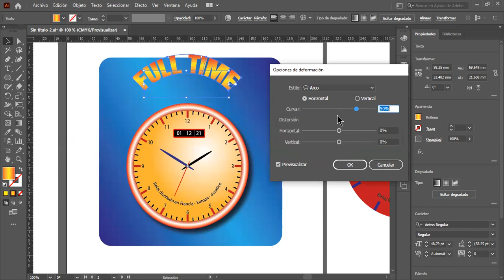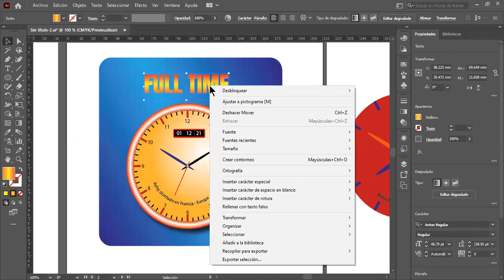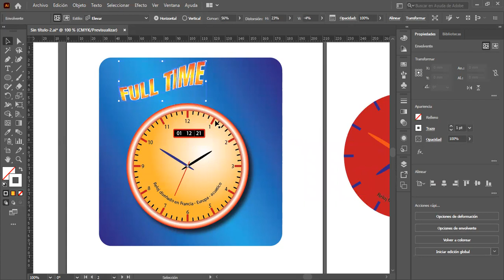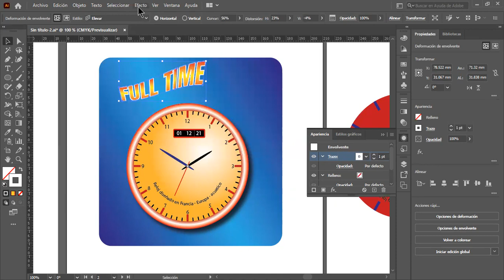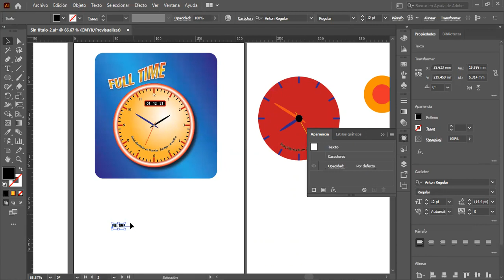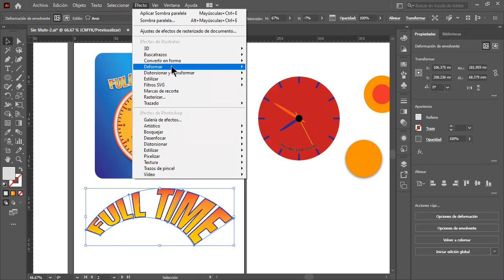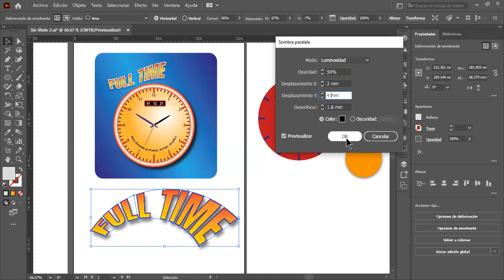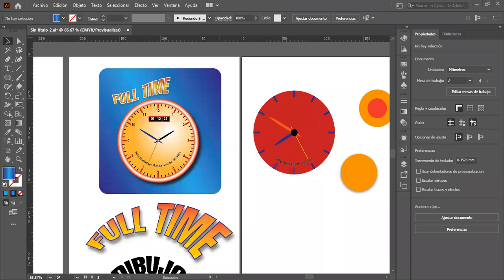Clase 03 Illustrator 01-12